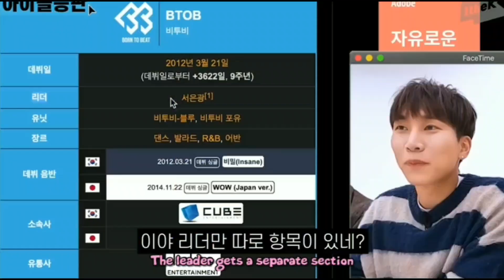BTOB: Shin Peniel LOL Moments